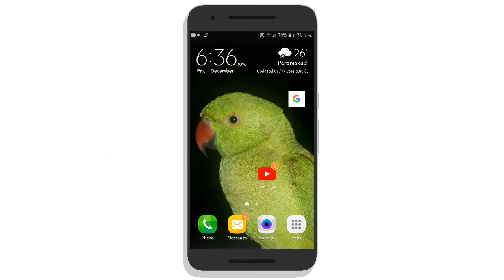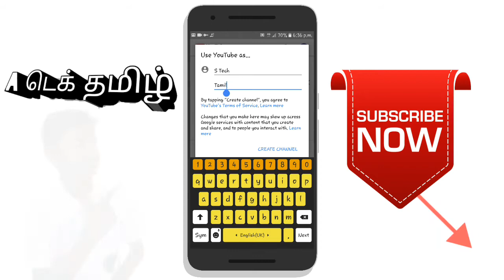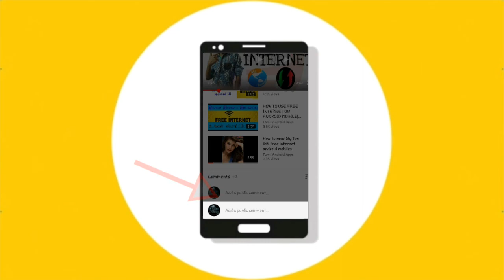How To Creat YOUTUBE Channel -YOUTUBER SERIES #1 (தமிழ் || TAMIL)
YOUTUBER SERIES #1

300 நாள்களை கடைந்து சிறப்பாக செயல்பட்டு கொண்டுயிருக்கிறது  A டெக் தமிழ்

மேலும் தகவலுக்கு

                          AND